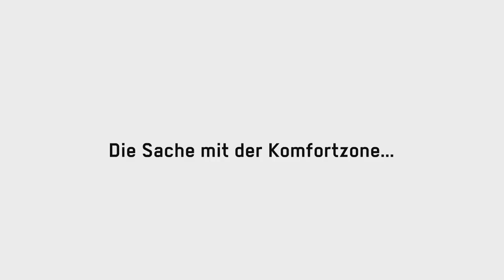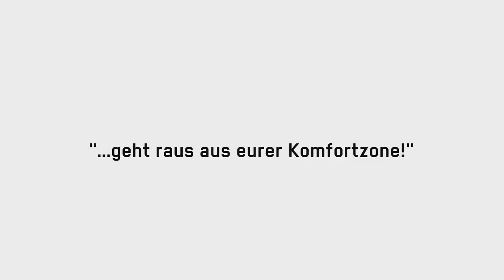Trainingstipps: So trainierst Du effektiv!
Kennst Du das? Du läufst meistens im gleichen Tempo, die selbe Strecke und wirst im Rennen nicht schneller? Das könnte an der Monotonie und der fehlenden Abwechslung im Lauftraining liegen.

Bettina Hartwig erklärt Dir im Video was es beim Training zu bedenken gibt, wie Du effizient trainierst und Deine Leitung steigern kannst.

Bettina Hartwig leitet das wöchentliche Lauftraining und ist außerdem für die Trainingsplanung zahlreicher Athleten verantwortlich. Hier gibt es mehr Infos zu...